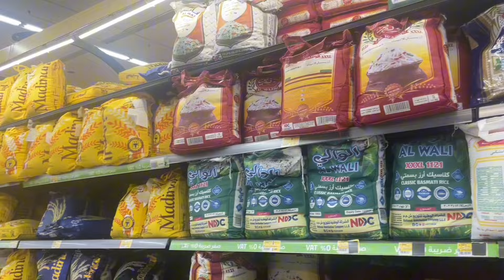How do I manage big dawat alone with kids || quick and easy best dawat menu ||ramdan dawat vlog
Hello everyone,
In this video I will share you some delicious recipes and Iftar dawat preparation idea..